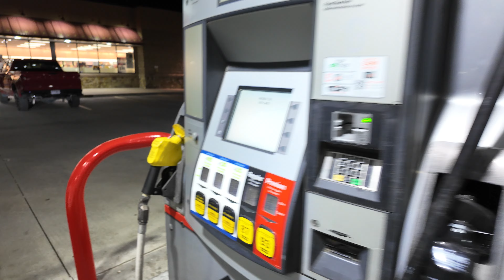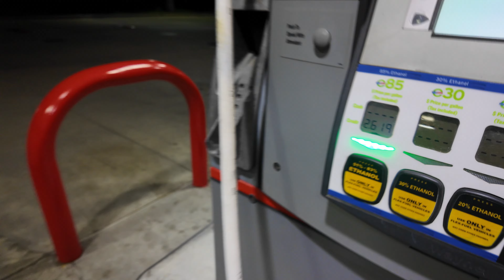STL vs KC StreetCarTakeover 2024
EVERYTHING FLIMED IN MEXICO
EVERYTHING DONE BY A TRAINED PROFESSIONALS

More car content to come🏎️